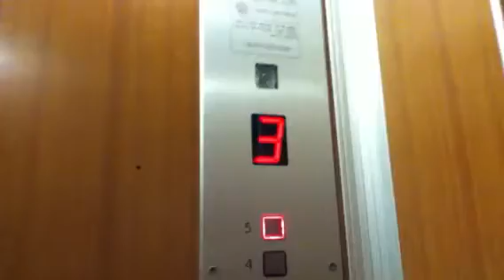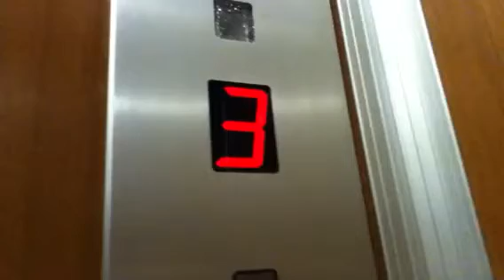Tal traction elevator in Masaryk Street In Bat Yam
Old
Brand & Modernizer : Tal
Type : Traction
Capacity : 6 Pass|450 Kg
Floor Served : 6 (0,1,2,3,4,5)